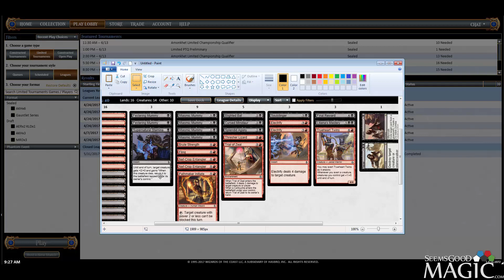Amonkhet Draft #36 - Match 3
Alex Stephenson (Inez) drafting Amonkhet intermediate draft league for SeemsGoodMagic.com.